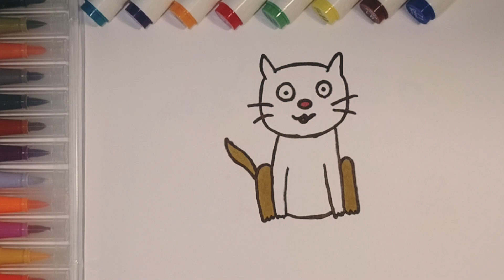Bolalar Uchun mushuk rasm chizish | Сурет салуу КОШКА Рисование для детей | Drawing cat for children